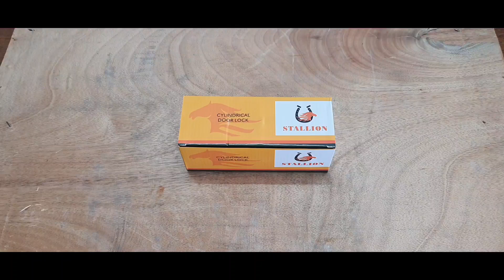cylindrical lock installation | cylindrical lock review | cylindrical door lock with key | stallion